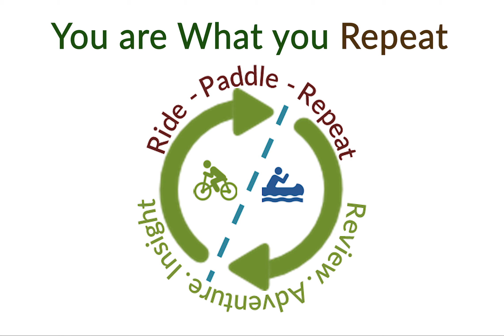Classic Hydrocut Summer Trail Ride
Join me as I complete a classic trail ride through the Hydrocut trails in Waterloo Ontario. From the Glasgow side I go through Kaitlyn's Switchbacks through to Frankenstein and back to Andy's BBQ run.
I'm on my Devinci Atlas Carbon RC with a custom build.